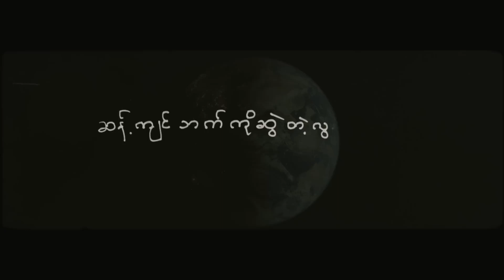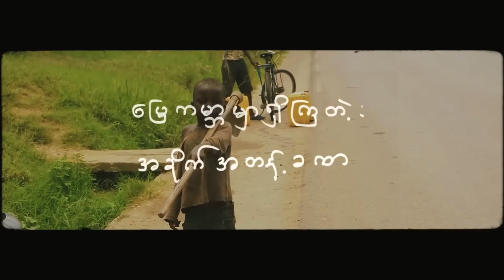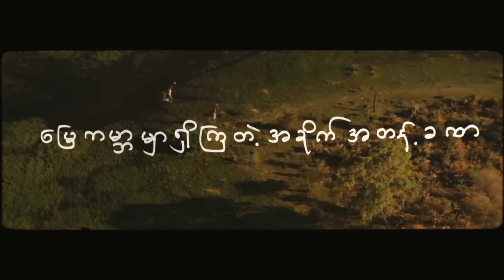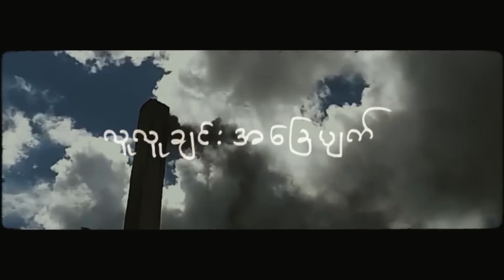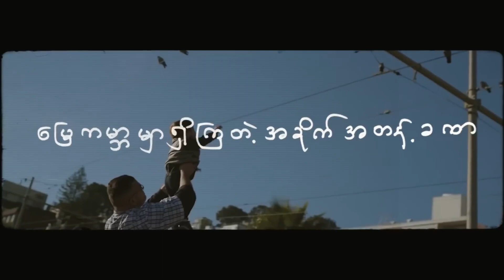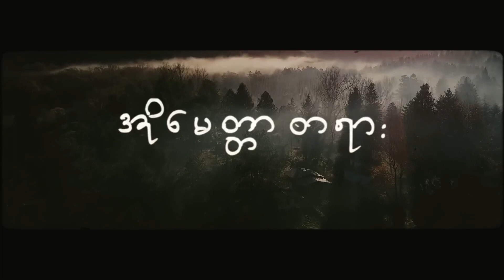OASIX X KO ZAY X Y-ZET _ အို မေတ္တာတရား ( LYRIC VIDEO )